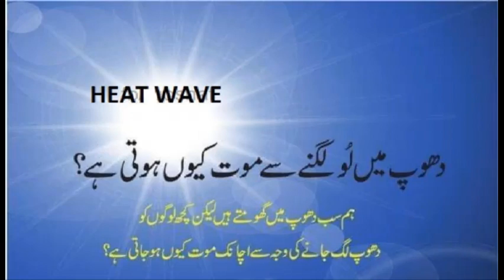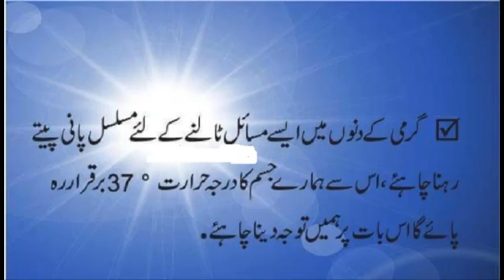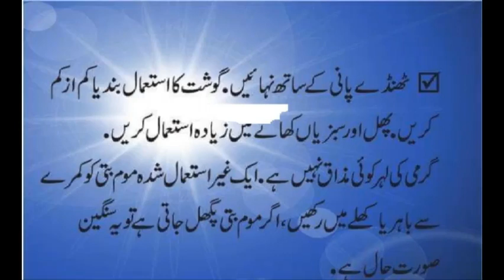Heat Stroke 2019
Heat Stroke, Heat Wave in Pakistan specially in Karchi,